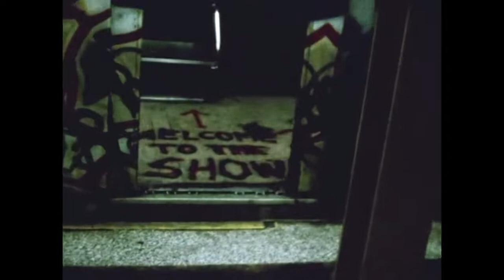Vinyl Goon - Hang glide Instrumental (2022)